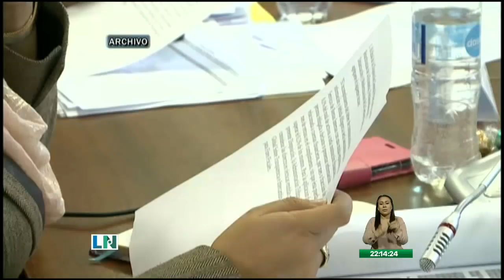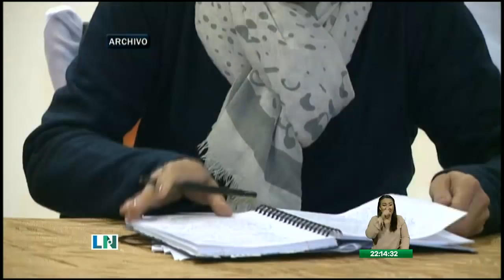Prisión preventiva para los presuntos implicados en el caso de Fernando Alvarado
La medida fue dictada por parte de la jueza Silvia Sánchez

Siete exfuncionarios de la Secretaría de Comunicación, deberán enfrentar cargos por el supuesto delito de peculado.